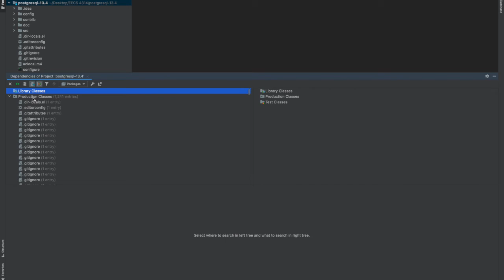IntelliJ Live Demo